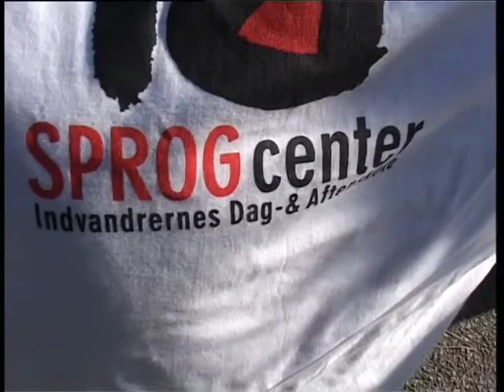Integrationsfodbold 2004 20040906